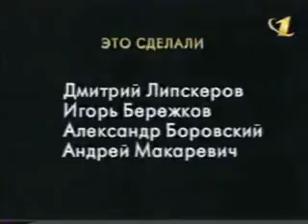Золотая лихорадка (ОРТ, 22.07.1998)